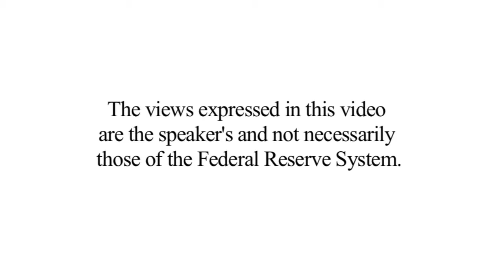Stiglitz Asks, Does Excessive Financial Activity Undermine the Economy?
Nobel Laureate Joseph Stiglitz probes high-frequency trading, liquidity, and cross-border money flows at the 2014 Financial Markets Conference.